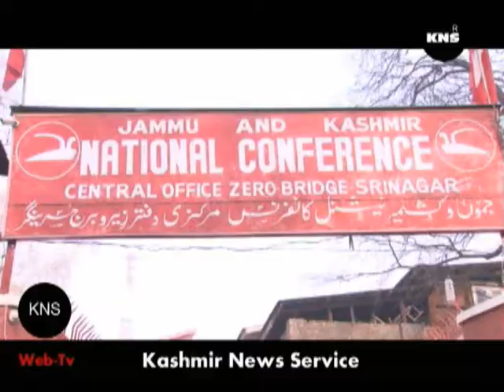Video: Police thwart NC’s Lal Chowk rally against Pulwama killings